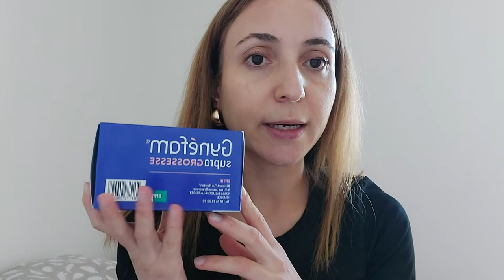ორსულობის დღიური.I და II ტრიმესტრი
აქ მოკლედ გიყვებით როგორ მიმდინარეობდა, რა სიმპტომები, რა შეგრძნებები  მქონდა პირველი ორსულობის დროს , პირველი 5 თვის შეჯამება